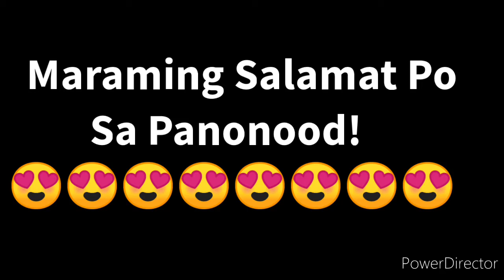STL LAGUNA 3rd DRAW RESULT OCTOBER 7, 2021